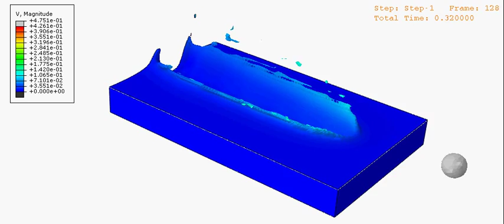Sphere impacting fluid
Coupled Euler Lagragian Element. Coarse Mesh.